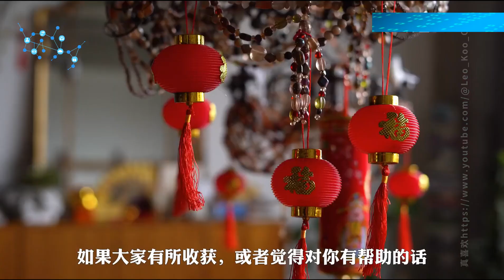与春节相关的英语表达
美剧 美语 实用英语 口语 轻松 写意 愉悦，自我欣赏并与大众分享。不作商业用途。高山流水 阳春白雪，希望大家喜欢。